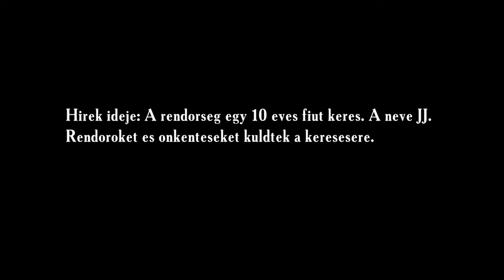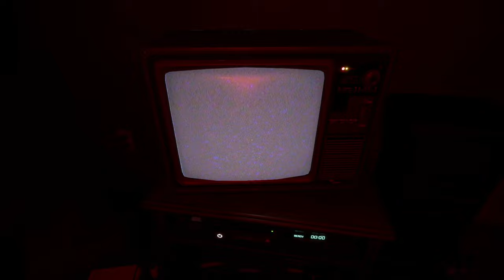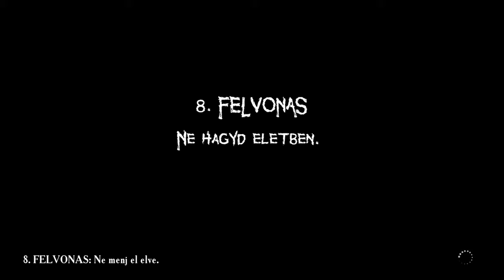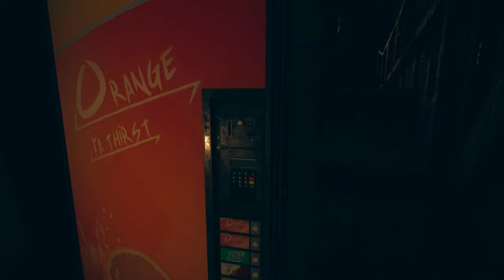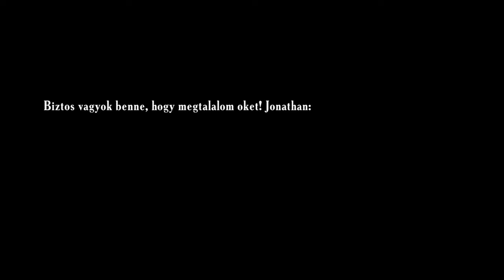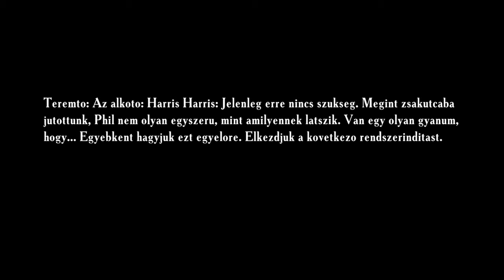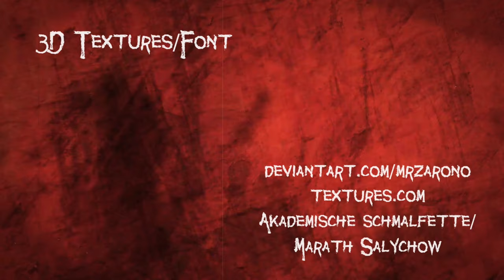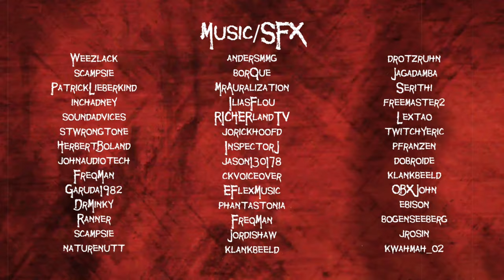Father's Day/(Pc)végigjátszás/3.rész/Befejezés/Magyar felirat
Itt a vége ! Aki szereti a borzongást, ajánlom ! ;)

Élő adás:  itt a YouTube csatornámon.